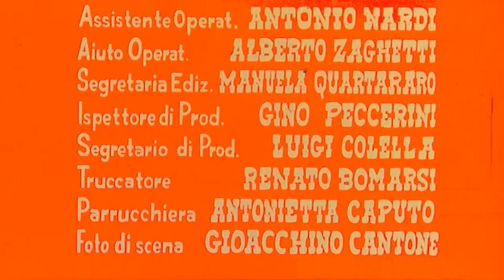Eine Kugel für den Bastard | Seltener Westernfilm | ITALOWESTERN auf Deutsch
Eine Kugel für den Bastard - Senator Everton, in der ganzen Stadt beliebt, wird mit einer Kugel im Rücken erschossen aufgefunden. Wer ist der Täter? Die Nachforschung des Sheriffs belasten immer mehr "unbescholtene Bürger".

Eine Kugel für den Bastard (1968)
Regisseur: Amasi Damiani
Schauspieler: Mimmo Palmara, Caterina Trentini, Barth Warren
Genre: Western
Land: Italien
Sprache: Deutsch
Erscheinungsdatum: 3. April 1968 (Italien)

Handlung:
Senator Everton, in der ganzen Stadt beliebt, wird mit einer Kugel im Rücken erschossen aufgefunden. Wer ist der Täter? Die Nachforschung des Sheriffs (gesprochen von Synchron-Legende RAINER BRANDT) belasten immer mehr "unbescholtene Bürger“. Absolute Spannung, mysteriöse Verwicklungen und eine gehörige Portion Humor sind garantiert. Ein Italo-Western, spannend und voll Überraschungen von der ersten bis zur letzten Minute.

Rezension:
"Bei völlig unbekannten oder gar vergessenen Werken stellt sich Cineasten unweigerlich die Frage, ob hier eine völlig zu Recht in Vergessenheit geratene Krücke nur lautsprecherisch angepriesen wird, oder ob es sich tatsächlich um eine jener Perlen der Filmgeschichte handelt, die im Zuge zunehmender Übersättigung an Western in jener Zeit dem gewogenen Publikum entgangen ist. Und tatsächlich ist EINE KUGEL FÜR DEN BASTARD eine wirklich verloren geglaubte Perle des Westerngenres. Ein Western, der ebenso ungewöhnlich wie spannend ist und einfach nur Spaß macht. Der mit seinen knapp 80 Minuten Laufzeit gar vortrefflich unterhält und am Ende mit einem Schluss überrascht, der ebenso ungewöhnlich wie außergewöhnlich ist."
- geschrieben von "Zahlenakrobat67" auf Amazon.com

Auch bekannt als:
(original title) Una forca per un bastardo
Italy Una forca per un bastardo
West Germany Eine Kugel für den Bastard

FOLGT UNS!

UNTERSTÜTZT UNS!

MEHR FILME!